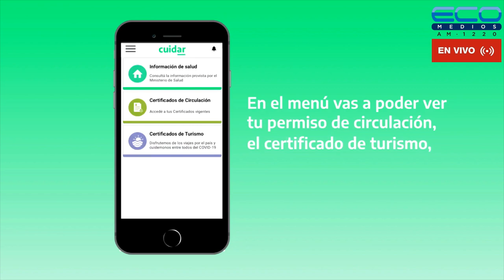PASIÓN RIVER con Pablo Sandoval Pablo Iglesias y Mike Duval 20-6-2023